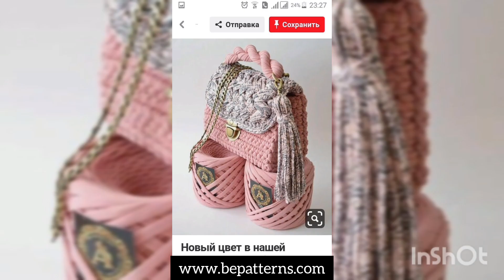Some pretty new ideas of free crochet patterns handbags 2024